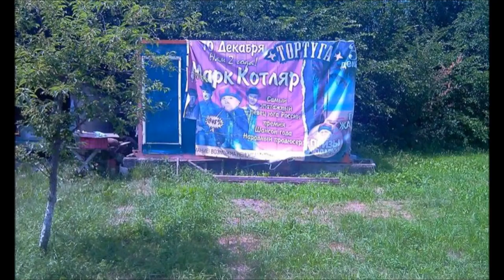Mark Kotlyar - Good Morning Rostov-on-Don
This is an excellent song of talented but still underrated Russian poet and singer Mark Kotlyar dedicated to his home city of Rostov-on-Don